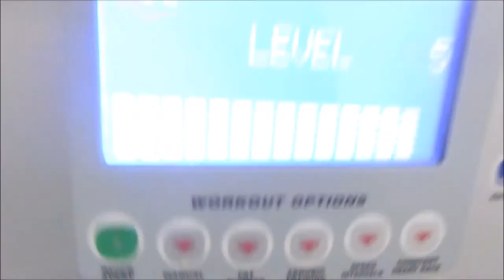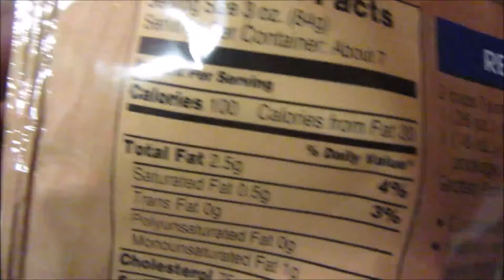high volume heavy chest workout/ full day of iifym